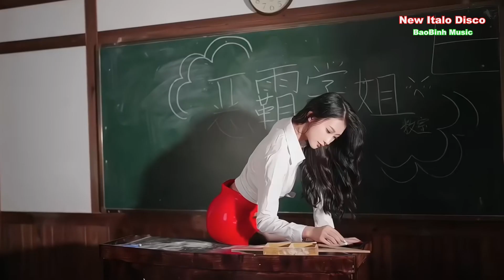New Italo Disco Music - Mất Người Thân | Nhạc Disco Người Mẫu Xinh Đẹp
© Music Copyright by BaoBinh Music ☞ Do not Reup